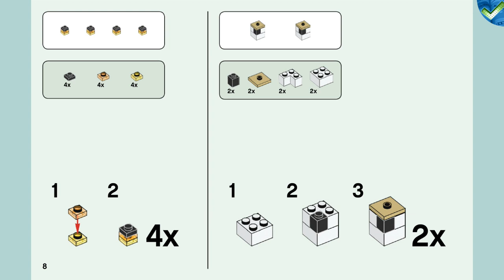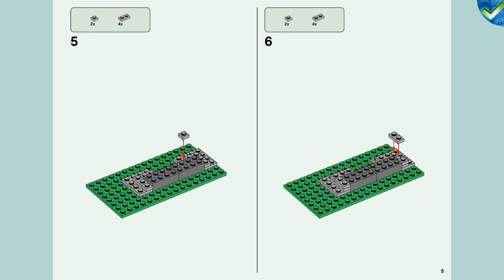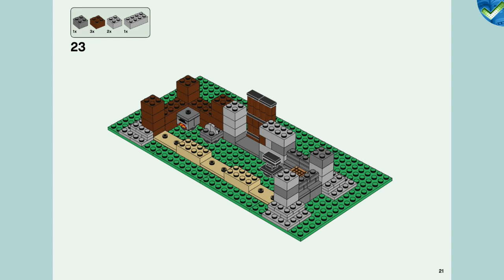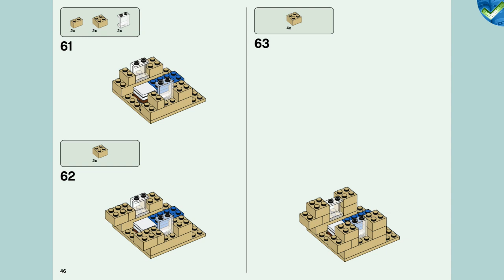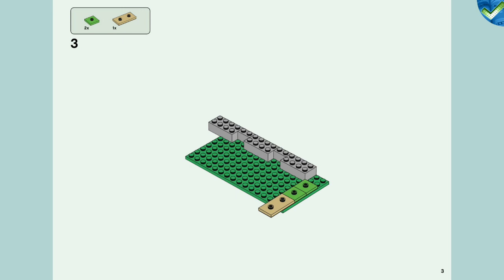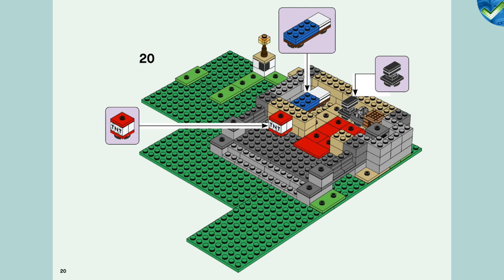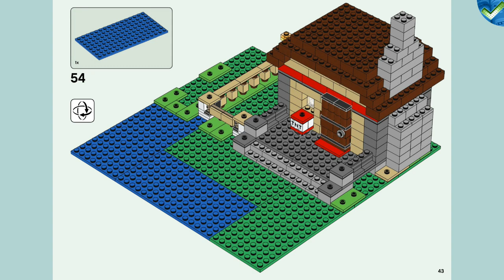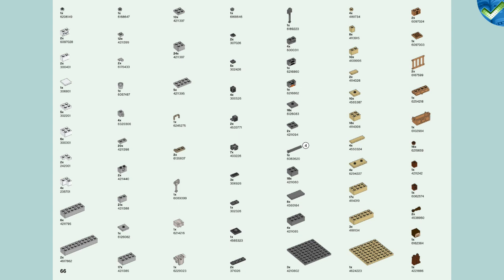21161 The Crafting Box 3.0 LEGO® Minecraft Manual at the Brickmanuals Instruction Archive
LEGO®-Setdescription:
LEGO® Minecraft™ The Crafting Box 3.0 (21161) brings the fun excitement of Minecraft into the real world with a diverse set of LEGO construction bricks and pieces.

Cool kids’ building toy for Minecraft players
The Crafting Box set is bursting with Minecraft ideas and inspiration. With popular characters from the game – Steve, Alex, a Creeper™, a pig and a zombie – and a host of fun features – from a TNT launcher to a Creeper confrontation – this toy playset brings Minecraft adventures to life!

Interactive instructions
Instructions PLUS is an interactive guide for smart devices within the free LEGO Building Instructions app. Zoom and rotate viewing tools help youngsters have fun as they build the castle and farm on their own. Alternative builds are available online.

Minecraft games come to life with LEGO bricks and figures
 LEGO Minecraft sets put open-ended creative play into kids' hands. This cool collection of Minecraft construction toys takes players to a new dimension of imaginative play!Bring Minecraft™ players’ creative adventures into the real world with The Crafting Box 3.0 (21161). It’s bursting with LEGO® Minecraft construction bricks and familiar figures to inspire endless imaginative play!This Minecraft™ construction toy includes 564 bricks and pieces, plus popular characters from the game – Steve, Alex, Creeper™, pig and zombie – and a host of fun features, from a TNT launcher to a Creeper confrontation.The set includes everything kids need to play out imaginative Minecraft™ adventures in a cool castle, a busy farm and awesome environments of their own as they explore new ways to play their favorite game.LEGO® Minecraft™ The Crafting Box 3.0 makes a great gift or birthday present for players aged 8 and up. Whether playing solo or in a group, this construction toy gives kids endless hands-on Minecraft fun.With the castle measuring over 7” (18cm) high, 10” (27cm) wide and 10” (26cm) deep, and the farm measuring over 6” (16cm) high, 10” (26cm) wide and 10” (26cm) deep, this playset provides Minecraft™ fun on an epic scale.This build-and-play Minecraft™ construction toy is battery-free. The fun is fueled by kids’ imaginations – so the fun never stops.Printed instructions are great but digital Instructions PLUS is AWESOME! With the LEGO® Building Instructions app, even young builders can zoom, rotate and visualize their model as they create their own Minecraft™ world.LEGO® Minecraft™ kits combine the online excitement of Minecraft with hands-on building. With detailed models, elements and characters, plus lots of fun features, these sets give players a new dimension of Minecraft fun.LEGO® building sets meet the highest industry standards, which means they are consistent, compatible and connect and pull apart perfectly every time, and it's been that way since 1958.LEGO® bricks and pieces are dropped, heated, crushed, twisted and analyzed to make sure your child's building set meets the highest safety and quality standards in the world.